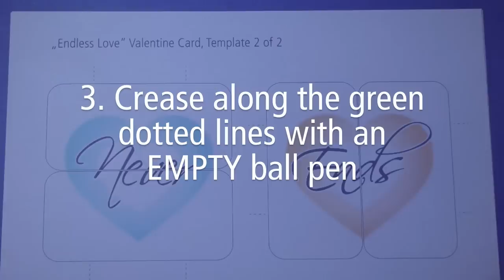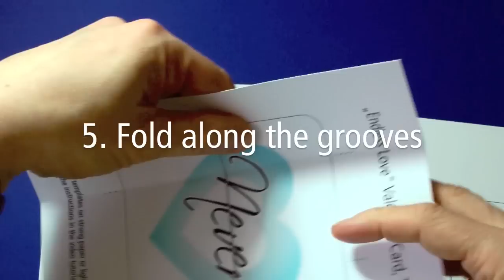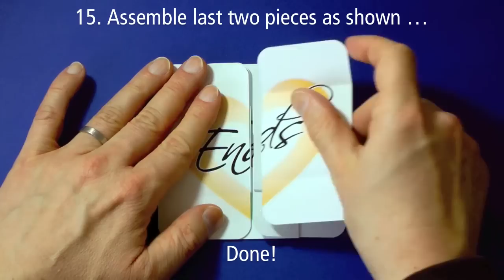How To Make An Endless Love Valentine Card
Download the "Endless Love" template here (it's free!) Or make an „endless card" with your own message and your own design!